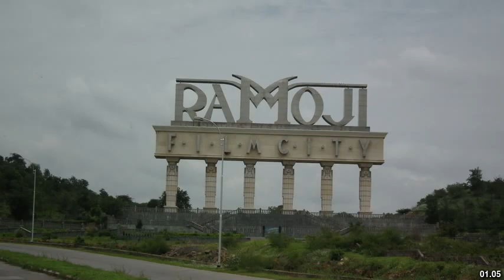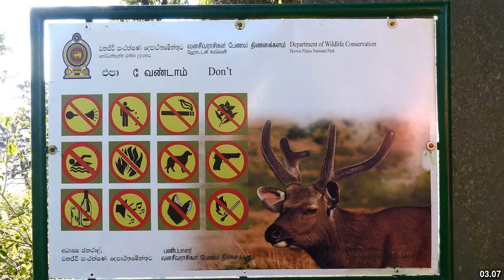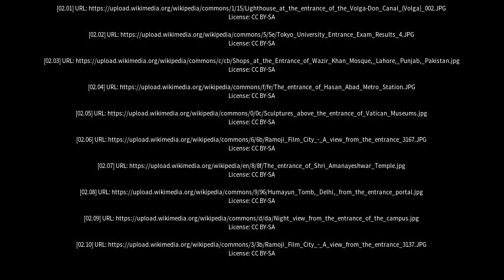Best places to visit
Best places to visit - The Entrance (Australia) Best places to visit - Slideshows from all over the world - City trips, nature pictures, etc.